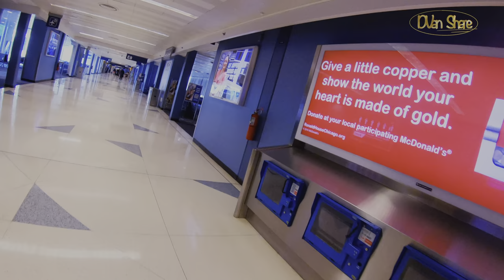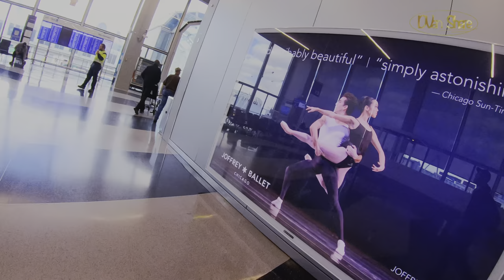[4k 60FPS ] Chicago | Exploring O'Hare Airport Walk | T1 | T2 Chinese English SUB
[4k 60FPS ] Chicago | Exploring O'Hare Airport Walk | T1 | T2

Exploring Chicago O'Hare Terminal 1 and 2 by Foot. I will walk through Terminal 1 and Terminal 2.